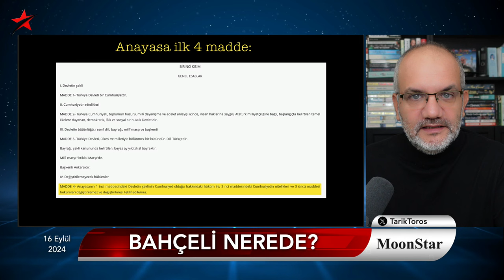FLAŞ MHP KULİSİ: Bahçeli zehirlenme korkusu yaşıyor.. | Tarık Toros | Manşet | 16 Eylül 2024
16 Eylül 2024

• Devlet Bahçeli zehirlenme korkusu yaşıyor
• Öyle ki, bahçesindeki çimleri bile ilaçlatmadı
• “Öldü” haberlerine tepkili..
• HÜDA-PAR, "4'üncü maddeyi istemiyoruz" dedi, iktidar sessiz
• Peki Anayasa 4'üncü madde ne diyor?
• Muhalefet boşluğu doldu: Bilal Erdoğan sahaya indi
• Narin cinayetinde akla en yakın senaryo..
• "Devlet aileyi korudu, aile de devleti koruyor"